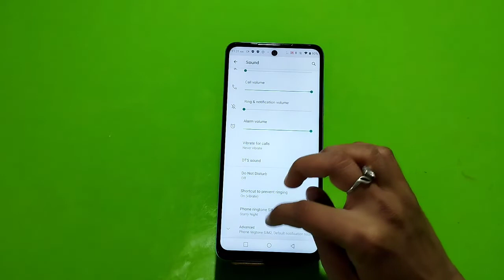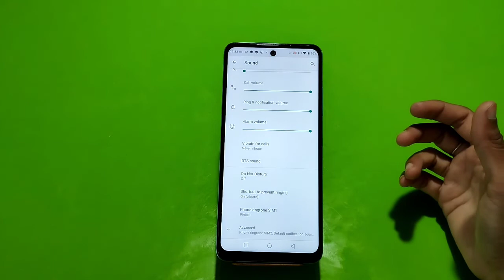How To Set Ringtone In Tecno Pova 3, Ringtone Change Kaise Karen In Tecno Pova 3,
How To Set Ringtone In Tecno Pova 3, Ringtone Change Kaise Karen In Tecno Pova 3, Tecno Pova 3 Ringtone Setting Kaise Karen,

Ringtone_Change Tecno Pova 3